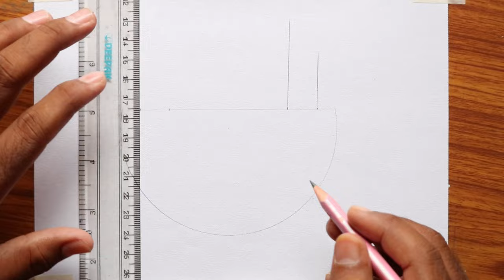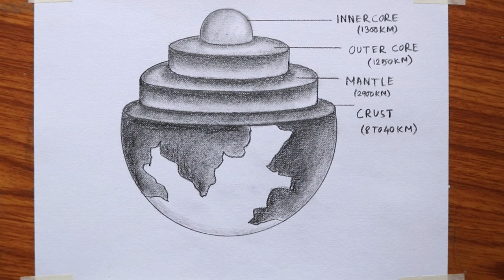How to draw layers of Earth / How to draw structure of Earth easily / Interior of Earth diagram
Today I will show you " How to draw layers of Earth / How to draw structure of Earth easily / Interior of Earth diagram drawing ".